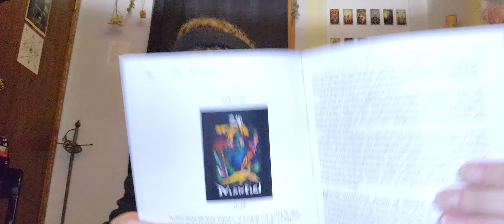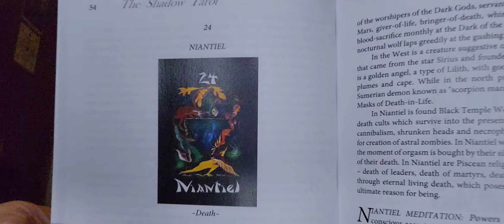Niantiel - The Shadow of Death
A brief discussion about the path of Niantiel via The Nightside of Eden, The Shadow Tarot, & Tunnels of Set by Kenneth Grant, Linda Falorio, & Asenath Mason, respectively.